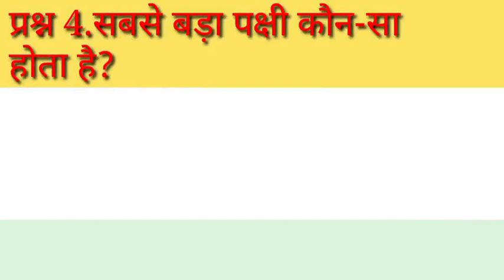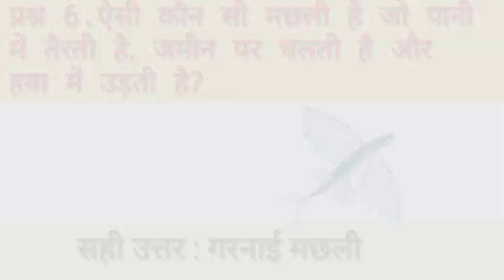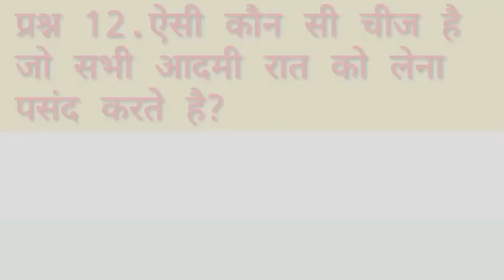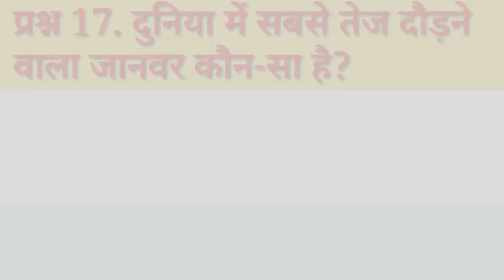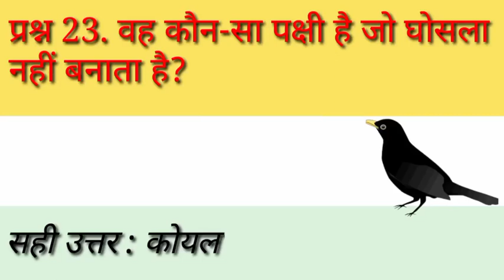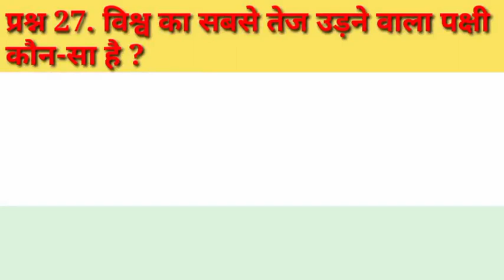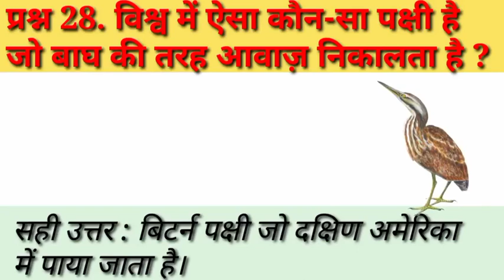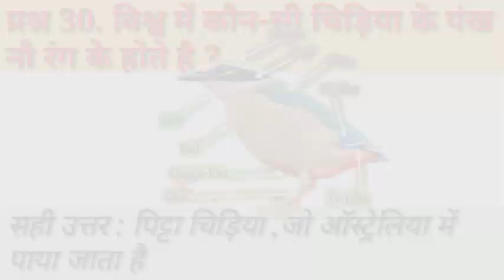सामान्य ज्ञान चित्रावली रोचक सामान्य ज्ञान फटाफट सामान्य ज्ञान Atractive G.K.